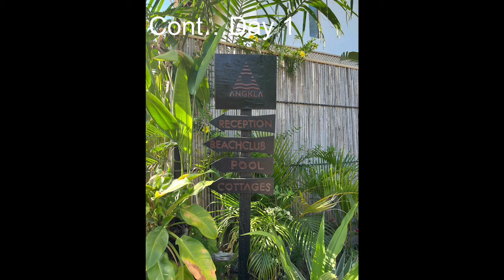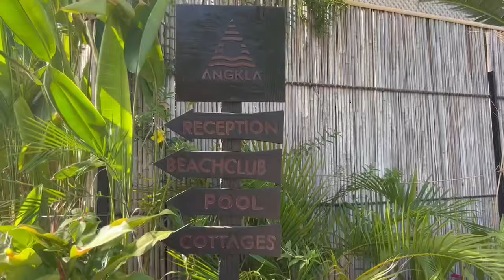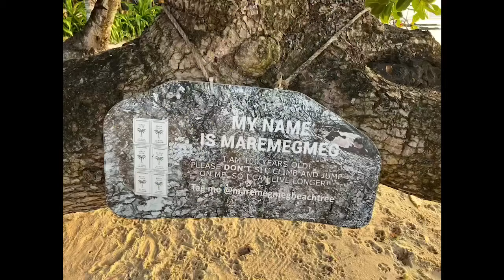El Nido, Palawan❤️ cont.. of Part 1 & A glimpse of Day 2..🥰